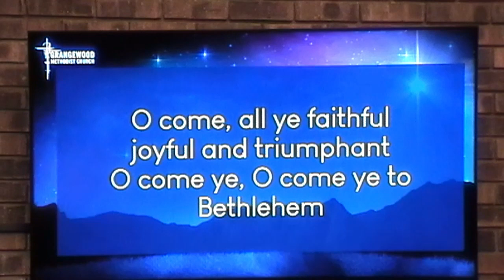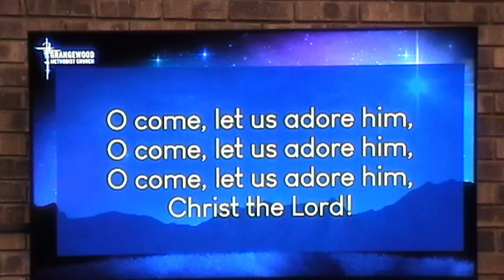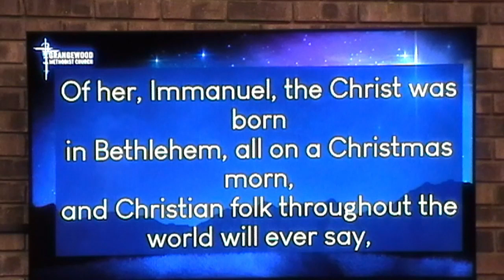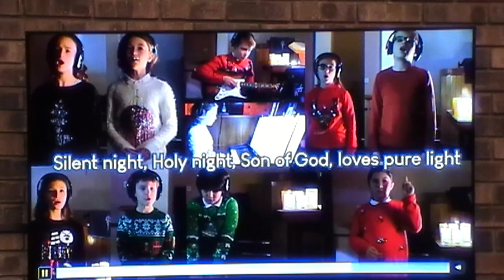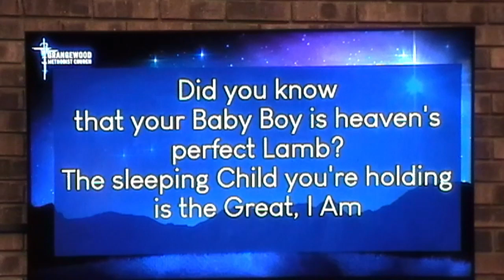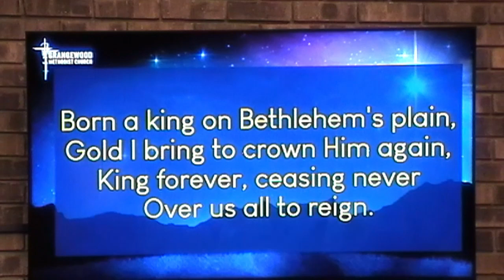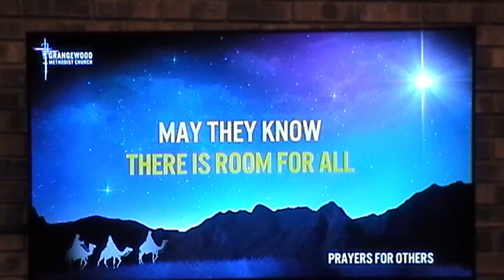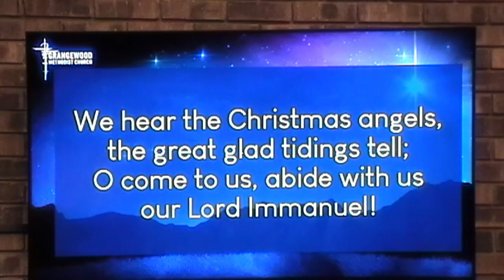Worship Sunday 18 December 2022 Nativity Service